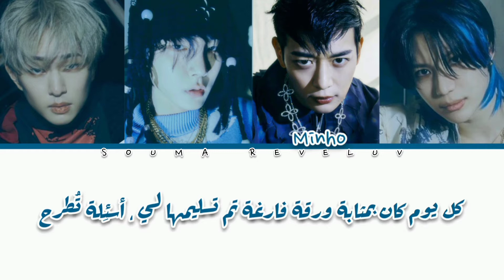SHINEE " KIND " Arabic sub مترجمة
shinee
shinee kind
shinee Arabic sub
shinee kind Arabic sub
shinee don't call me Arabic sub
shinee world
شايني